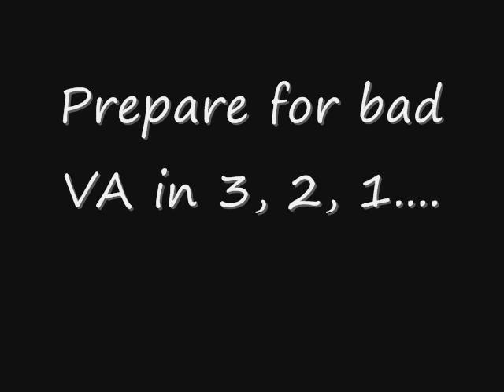Fire Emblem Playthrough Part 1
Hello everyone and welcome to the Fire Emblem Playthrough